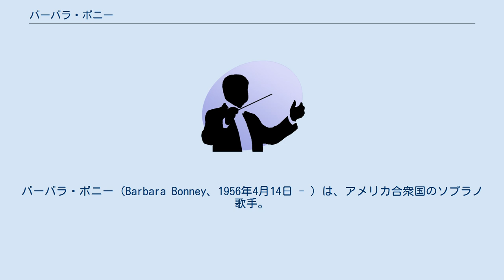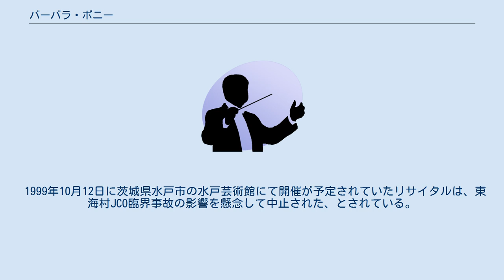バーバラ・ボニー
バーバラ・ボニー（Barbara Bonney、1956年4月14日 - ）は、アメリカ合衆国のソプラノ歌手。
ニュージャージー州モントクレア出身。
カナダでウォルター・レイニンジャー（Walter Raninger）に学ぶ。
 1979年にダルムシュタット歌劇場に出演し、『ウィンザーの陽気な女房たち』でアンナ役を歌ってデビュー。
その後5年間のうちにドイツ全土とコヴェント・ガーデンおよびスカラ座で活躍した。
1988年にリヒャルト・シュトラウスの『ナクソス島のアリアドネ』によりメトロポリタン歌劇場にデビューを果たす。
 1994年、カルロス・クライバー指揮ウィーン国立歌劇場来日公演にて、R・シュトラウスの『ばらの騎士』のゾフィー役で絶賛を博した。
 偉大なリリック・ソプラノ歌手の一人として世界的に評価されており、オペラのほかにソリストとして演奏会でも活躍し、多くの偉大な指揮者と共演を重ねている。
リート歌手としても多くの録音数を誇る。
レパートリーは幅広く、モーツァルトやメンデルスゾーン、ツェムリンスキーなどのリート、マーラーの声楽つき交響曲、ヴェルディの『ファルスタッフ』など。
 現在はイギリスの王立音楽アカデミーで教鞭を執る。
前夫はスウェーデンの名バリトン歌手ホーカン・ハーゲゴール。
 1999年10月12日に茨城県水戸市の水戸芸術館にて開催が予定されていたリサイタルは、東海村JCO臨界事故の影響を懸念して中止された、とされている。